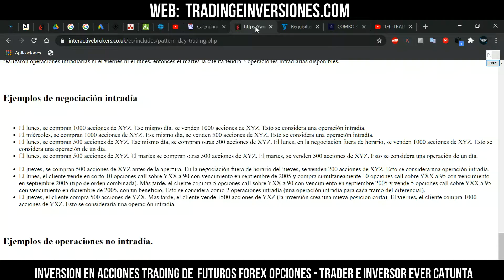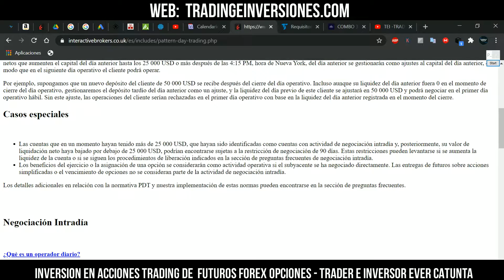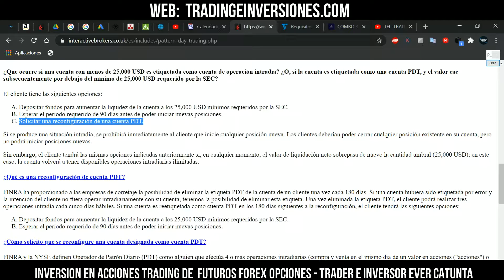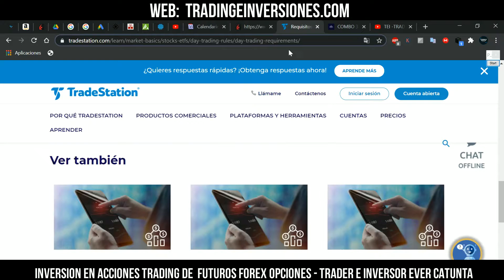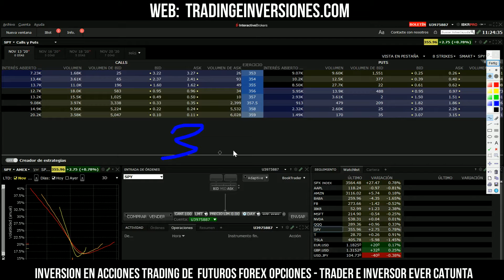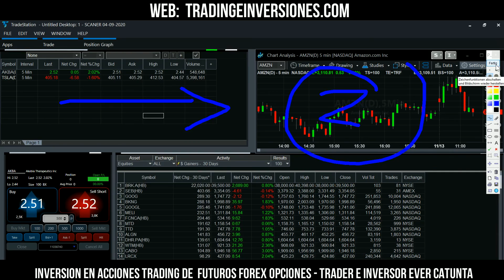¿QUE ES Y COMO FUNCIONA LA REGLA PDT?PARA -CUENTAS MARGEN-DAY TRADING DE ACCIONES ESTADOS UNIDOS